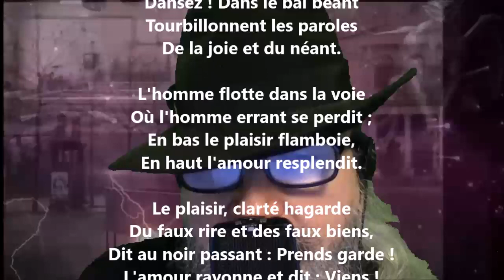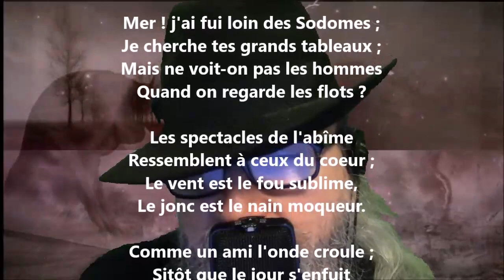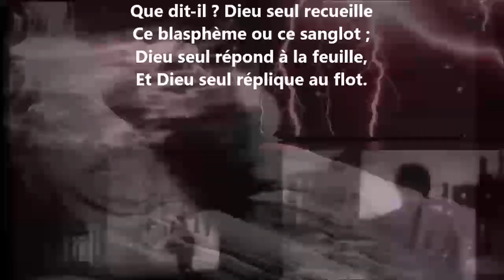C'est l'hiver - Victor Hugo lu par Yvon Jean